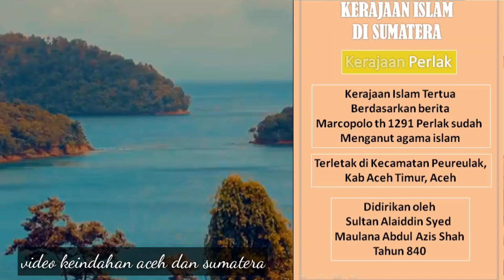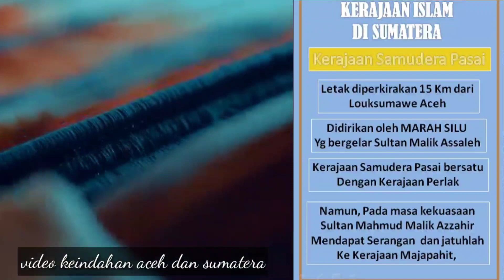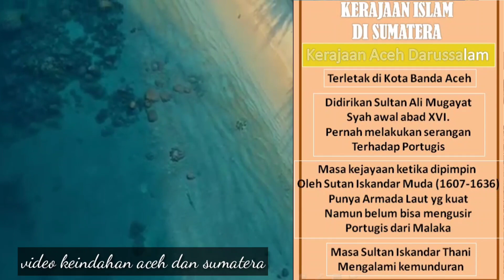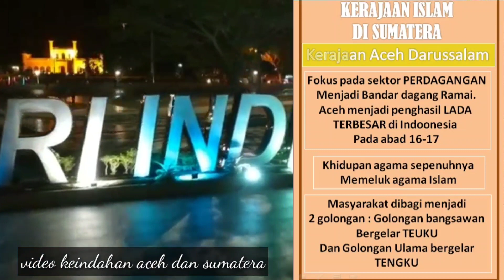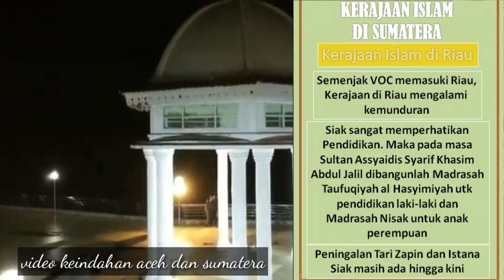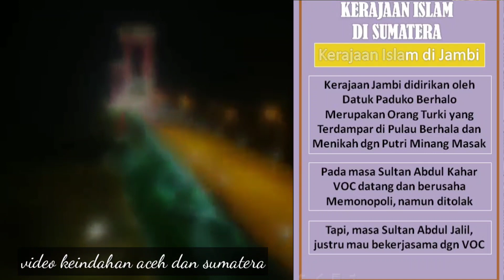Kerajaan Islam Indonesia - Kerajaan Islam di Sumatera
Kerajaan Islam Indonesia
Namun video kali ini khusus materi Kerajaan Islam yang ada di Pulau Sumatera ya..
Selamat menyaksiakan
Video Sumber
Wonder full Indonesia
Kerajaan Islam
Kerajaan Islam Indonesia
Kerajaan Islam di Sumatera
Kerajaan Perlak
Kerajaan Samudera Pasai
Kerajaan Aceh
Kerajaan Riau
Kerajaan Siak